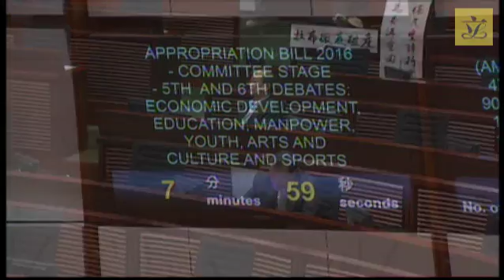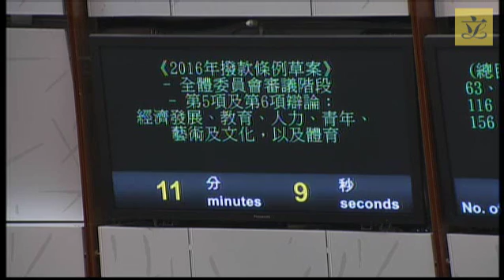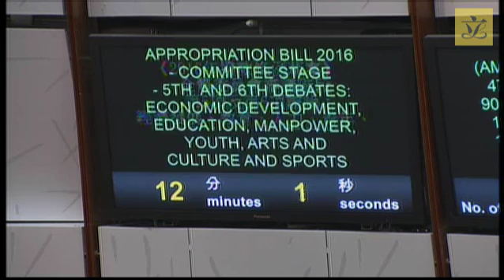Council meeting(2016/05/05)-I.Bills:Committee Stage-Appropriation Bill 2016-5th&6th Jt-debate(Pt5)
I. Bills
Committee Stage -
Appropriation Bill 2016 – 5th & 6th Joint-debate
(Part 5)

5th Joint-debate
Debate Themes: Economic Development

Areas involved under the heads:
- Commerce and Industry
- Economic Development (other than energy)
- Belt and Road
- Financial Affairs
- Innovation and Technology Industries
- Broadcasting and Telecommunications
- Maritime and Aviation

6th Joint-debate
Debate Themes: Education,  Manpower, Youth, Arts and Culture and Sports

- Education
- Manpower
- Youth
- Arts and Culture
- Sports